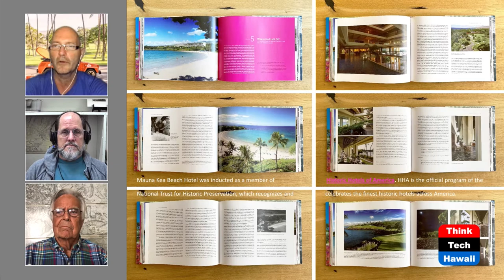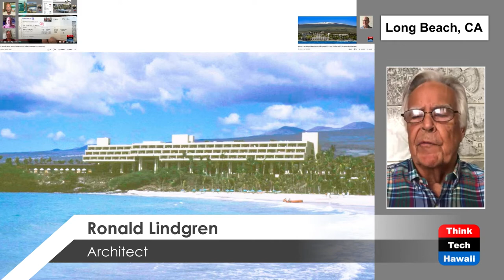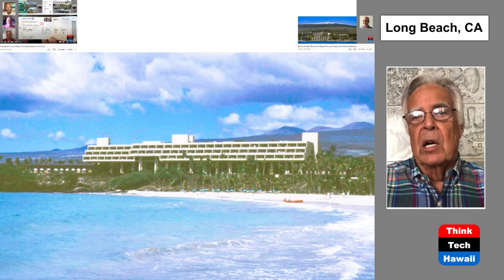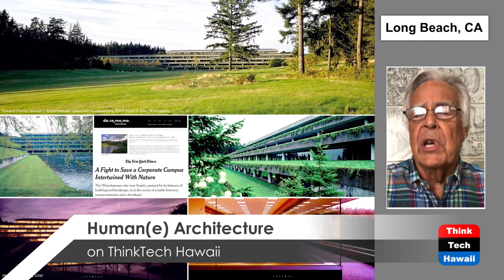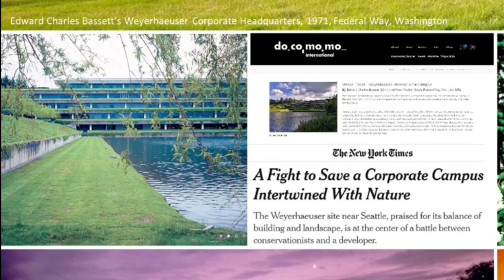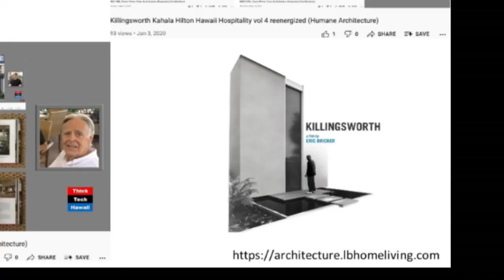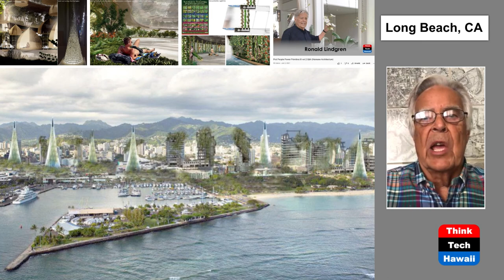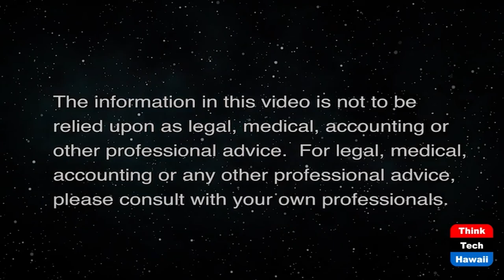BI's Beach Hotel Around Mauna Kea Vol 5 (Humane Architecture)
SOM’s BI Hospitality Design World Wonder.  The hosts for this show are Martin Despang and DeSoto Brown.  The guest is Ronald Lindgren.

The Big Island of Hawaii was mainly untouched in the early 1960’s when Laurence S. Rockefeller had its Mauna Kea Beach Hotel like fall from the skies like a meteorite which since then is a legendary  icon of tropical brutalism.
SOM’s project architect Edward Charles Bassett was successful to give the resort a tropical exotic easy breezy gestalt.
The show describes and discusses its historic zeitgeist context as the project itself along with material from the architects, hotel and Bishop Museum’s DeSoto Brown.